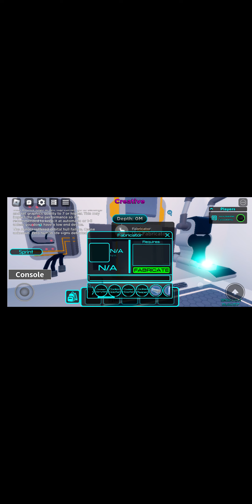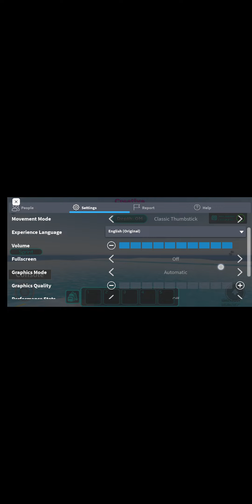subnautica but in roblox